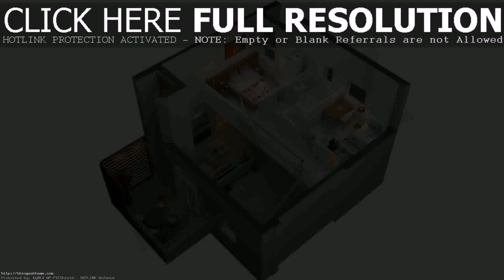Simple House Design Plans 3d (see description)